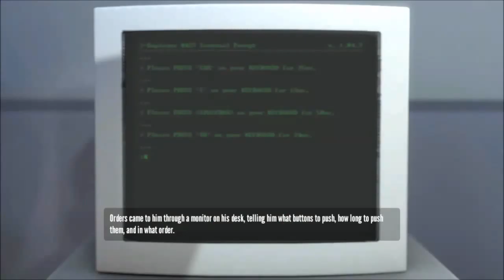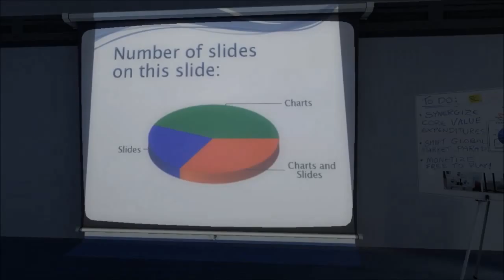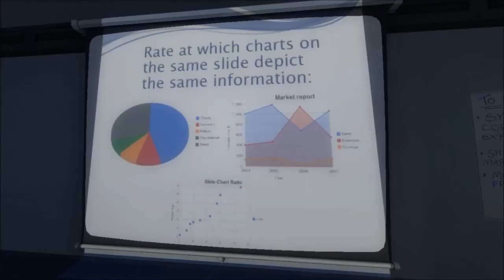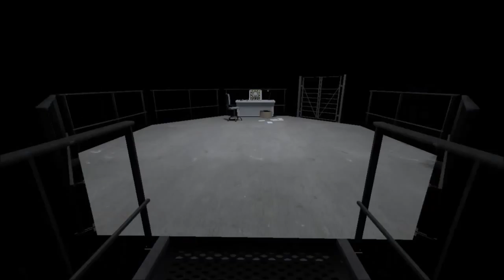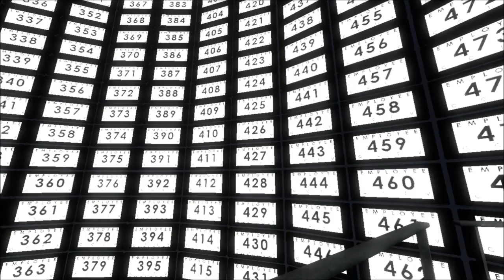Let's play The Stanley Parable #1 Stanley and the Broom Closet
Pretty sure that's what the story was about.